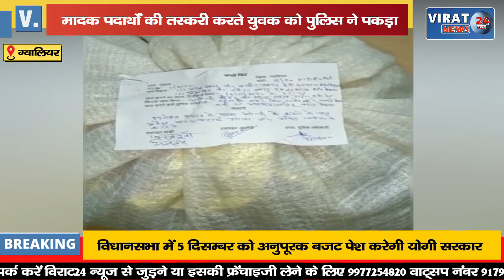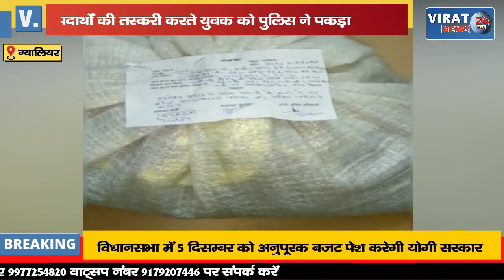गांजा सप्लाई करते पकड़े गए तीन तस्कर, ट्रक सहित मिला 3 लाख का गांजा...